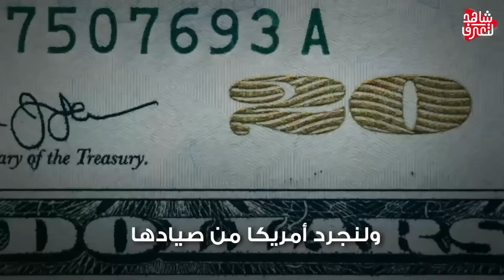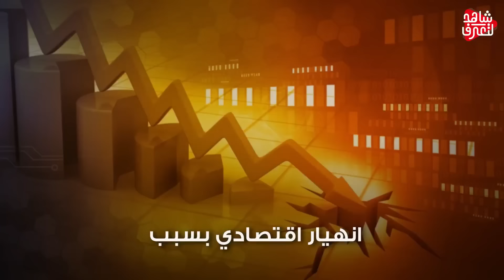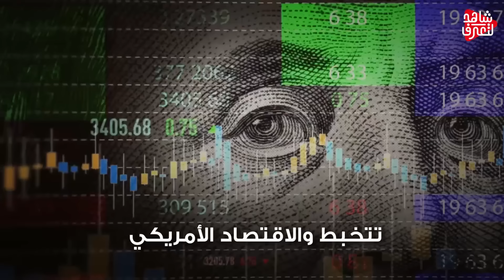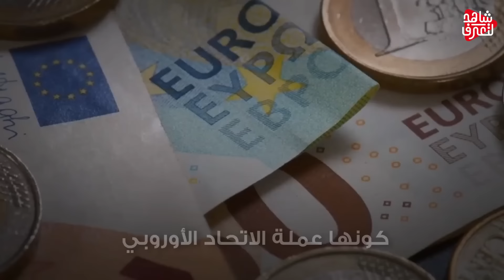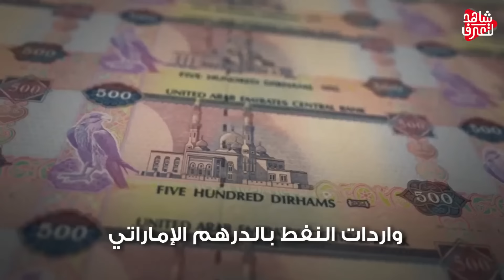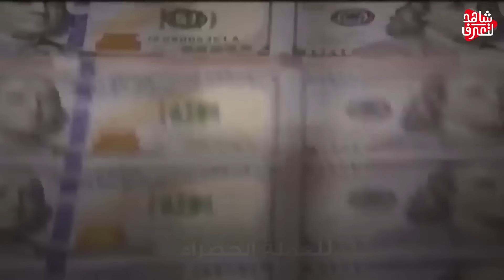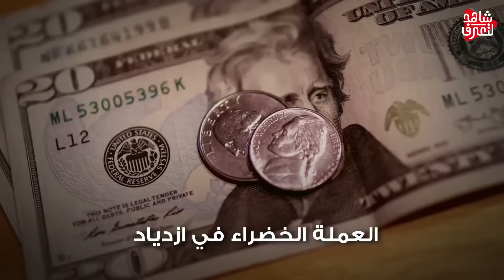كيف استخدمت.. روسيا والصين والسعودية " استراتيجية صدام حسين " في ذبح الاقتصاد الأمريكي .!!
تنبيه هام
روسيا-اوكرانيا-حرب روسيا واوكرانيا-روسيا وأوكرانيا-روسيا وأوكرانيا اليوم-روسيا وأوكرانيا الان- روسيا- اوكرانيا- بوتين-نووي روسيا-قاذفة نووية -آخر تطورات حرب روسيا وأوكرانيا اليوم
 جمع غفير ممن يريدون ان يتحرروا من سوط الدولار الأمريكي وعلى راسهم  دول أوروبية حيث
انضمت كل من فرنسا والبرازيل والأرجنتين والهند والسعودية وإيران وأفغانستان، وغيرهم الكثير إلى قافلة التحرر من عملة الدولار الأمريكي ..
ففي العام الجاري سعرّت فرنسا والصين شحنة غاز إماراتية بلغ حجمها خمسة وستون ألف طن من الغاز الطبيعي بـ اليوان الصيني، وأعلنت السعودية موافقتها على إتمام معاملاتها التجارية الدولية بعملات أخرى غير الدولار، وبدأت الهند في تسديد مستحقات روسيا من واردات النفط بالدرهم الإماراتي، وتعمل روسيا وإيران على إنشاء عملة مشفرة وربطها بالذهب لإتمام تعاملاتهم التجارية بها .. واتفقت البرازيل والهند مع الصين على أن تتم المعاملات التجارية بينهم باليوان، ولا تستهن بالبرازيل يا عزيزي، فهي صاحبة أكبر اقتصاد في أمريكا اللاتينية وكانت تبلغ قيمة معاملاتها التجارية مع الصين فقط أكثر من مائة وخمسين مليار دولار أمريكي سنويا ..
ويبدو أن خسائر الأخضر الأمريكي في أمريكا اللاتينية لم تقف عند هذا الحد.. فـ البرازيل والأرجنتين تريدان إنشاء عملة مشتركة بينهما لإتمام معاملاتهما التجارية بعيدا عن الدولار.. ونذهب إلى آسيا، حيث في مؤتمر عقد في سنغافورة يناير الماضي، أعلن العديد من مسؤولي دول جنوب شرق آسيا رغبتهم في التخلي عن الدولار الأمريكي في معاملاتهم التجارية، ولا بد من إيجاد عملة أخرى بديلة..
وهنا يأتي السؤال الأكثر إلحاحا على عقول الاقتصاديين: ما الذي ينتظر الدولار؟!

(مستقبل أسود)

ذهب بعض المحللين إلى القول بأن ما يحدث الآن لن يكون له تأثير في الوقت الحالي على الورقة الخضراء، فلا تزال النسبة الكبرى من دول العالم تعتمد على العملة الأمريكية في تعاملاتها التجارية، ولكن هذا ما يبدو ظاهريا فقط..
فتمرد أكبر اقتصادين في أمريكا اللاتينية، وهما البرازيل والأرجنتين، على الدولار، يمثل ضربة مؤلمة لواشنطن من جارتيها القاريتين .. ناهيك عن خروج ثاني أكبر اقتصاد في العالم وهو الصين من عباءة الدولار.. ودول جنوب شرق آسيا التي تنوي توجيه نفس الضربة للعملة الخضراء، والهند التي يتنامى حجم تجارتها الدولية يوما بعد يوم.. وحتى الآن لم نتحدث بعد عن خروج أكبر اقتصاديات في دول الخليج كـ السعودية وانضمامها إلى المعسكر الروسي – الصيني.. ولا أوروبا التي أعلنت فيها فرنسا العصيان واتفقت مع الصين على أميركا.. ولا تستغرب فالمصالح بتتصالح كما يقولها المصريون
صحيح لا يزال الدولار هو العملية الرئيسية في تجارة العدد الأكبر من دول العالم، ولكن العملة الخضراء فقدت أقوى الاقتصادات التي كانت تعتمد عليها في سيطرتها.. فالعدد الكبير هنا قد لا يساوي شيئا لأن واشنطن قد خسرت مركز الثقل، وأصبح سقوط الدولار ليس سوى مسألة وقت، خصوصا وأن عدد الدول التي تخرج من عباءة العملة الخضراء في ازدياد ..